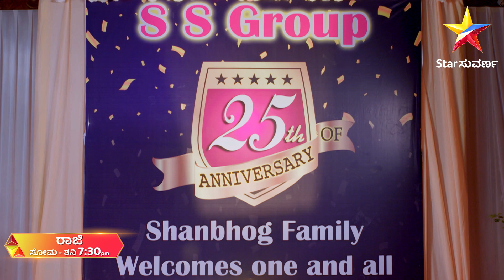Anniversary Celebrations | Raaji | Episode 7 | Star Suvarna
ಎಸ್ ಎಸ್ ಗ್ರೂಪ್ ನ್ನು ಮತ್ತಷ್ಟು ಉನ್ನತ ಮಟ್ಟದಲ್ಲಿ ಬೆಳೆಸುತ್ತಿದ್ದಾನೆ ಕರ್ಣ
ರಾಜಿ| ಇಂದು ರಾತ್ರಿ 7:30